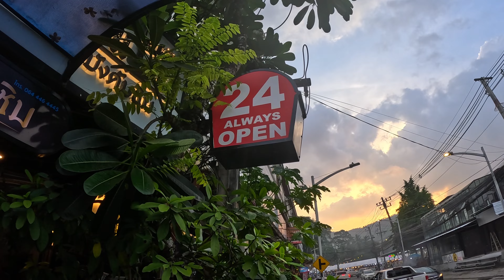Amazing lunch and dinner tips on KOH SAMUI by @FloraandNote 🇹🇭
Looking for the best restaurant recommendations on Koh Samui? We’ve got a couple of unique places for you. Hidden gems with outstanding Thai food. We didn’t see any tourists. Even though one of them is in Chaweng.

Where to have lunch or dinner on Ko Samui? Flora and Note gave us these great tips in their videos. And they turned out to be the best tips we could wish for. Though eating chicken feet takes a little bit getting used to! ;)

-- We really appreciate it. Thanks so much ❤️ --

After Mark Wiens and The Roaming Cook Gary Butler, this is our third video checking out restaurant tips by our favorite YouTubers. This time we visit Flora and Note’s tips on their home turf Koh Samui.

Kai Mara Noodles in Mae Nam serves the best chicken noodle soup you can imagine. They sell out everyday. It’s only open during day time. Their specialty is Kuaytiaw (or Kuai Tiao). The dish is not spicy and very good for kids as well. Our 2-year old toddler Mia loved it, so it’s definitely child-friendly. At the same time it has a very rich and herby flavor. And if you’re in for some culinary adventure, you can get it with actual chicken feet. The braised chicken is really out of this world. A unique eating experience.

We were staying in Lamai, which is half an hour drive from Kai Mara. It’s a bit of the beaten track. So having your own transportation is nice. We could park in front of the door. Maenam is very close to Fisherman’s Village.

After having a great late breakfast / lunch, we head for Chaweng. Here we find Jay Pan. Surprisingly we didn’t see any tourists here. Just locals. The main reason for us to come here is the dessert. But the main dishes were outstanding as well. Very tender meat, great rice soup. But the star of the show is the patongo.

Pa tong go is the Thai version of Chinese donuts. Also known as "you tiau" or "yao tiew". The make them fresh and they are our new favorites. After this we got patongo as much as we could. We didn’t know them before, but they were literally unforgettable. Served with pandan sauce or condensed milk. We can see ourselves go back for sure.